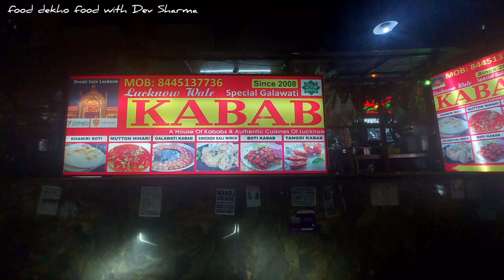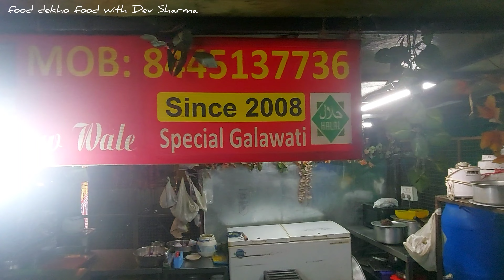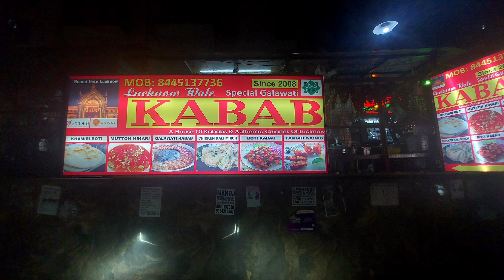Lucknow Ke Special Kebab | Indian Street Food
Lucknow Ke Special Kebabs | Indian Street Food | Lucknow Street Food

This video features making of Lucknow Ke Special Kebabs

Address of different branches are mentioned on the menu which is in this video. You can pause and note the address and menu.

Thank you for your Love, Appreciation, Encouragement and Support!